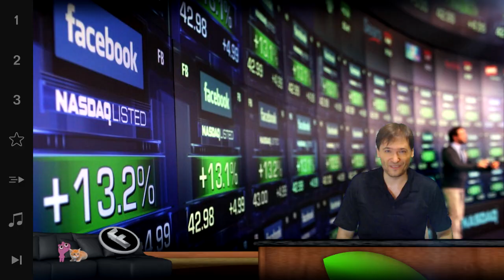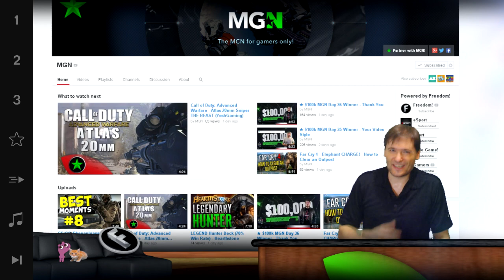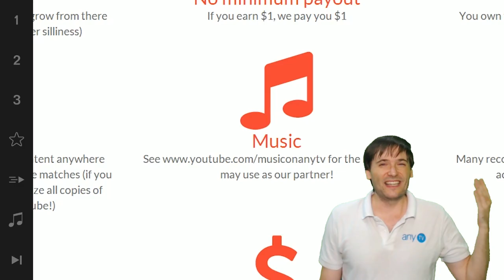★ George retired! - Really.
George is officially retired. Really. ► Did he give up?

▼ Freedom!

▼ Network

▼ XSplit V2

▼ Music